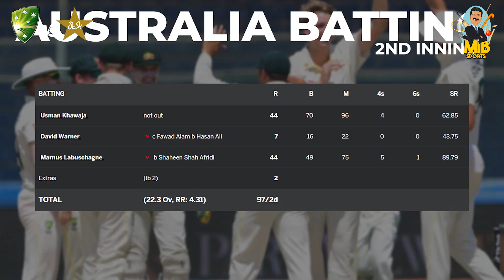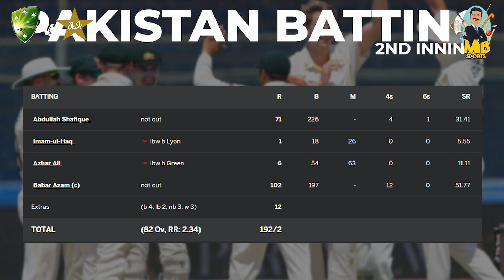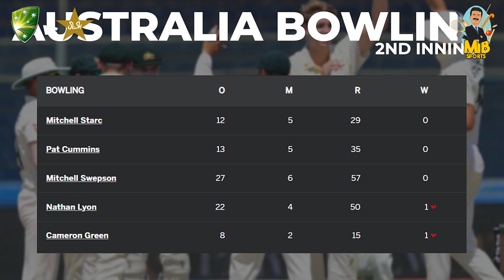Kiya Pakistan Karachi Test Bachane Mein Kamiyab Hojaega? | Mirza Iqbal Baig